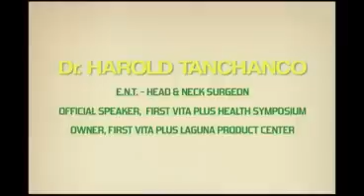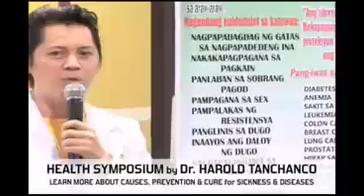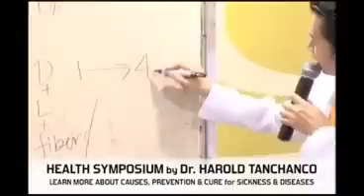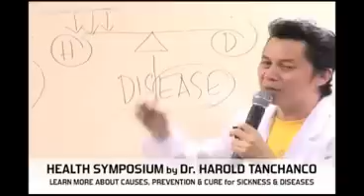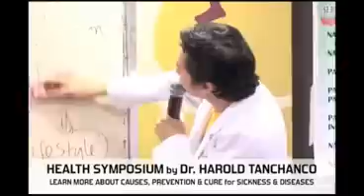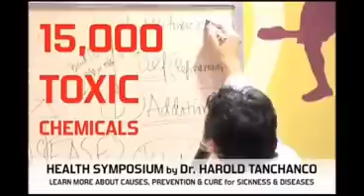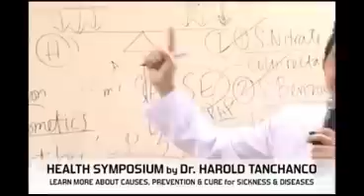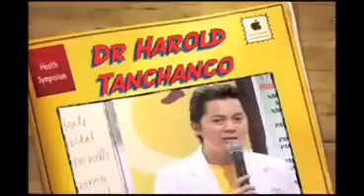First Vitaplus Health Symposium by Dr. Harold Tanchanco